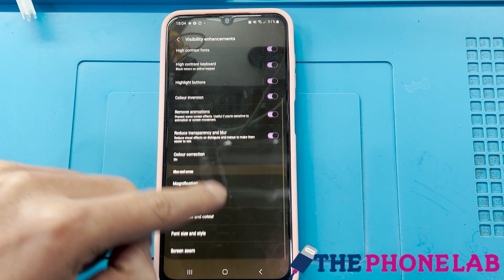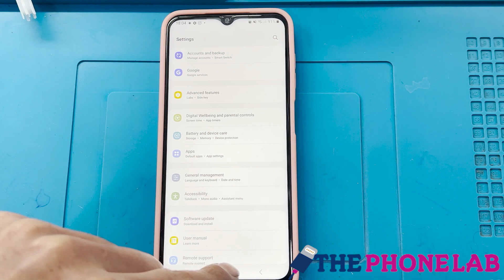Android Negative Screen: How to Fix and Troubleshoot Display Issues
Are you experiencing negative screen colors or display issues on your Android device? In this video, we'll explore the causes behind a negative screen and provide step-by-step instructions to fix and troubleshoot the problem. Whether it's an inverted color scheme, grayscale display, or other visual abnormalities, we've got you covered. Watch now and regain control over your Android screen!